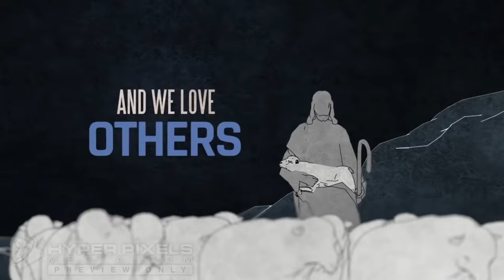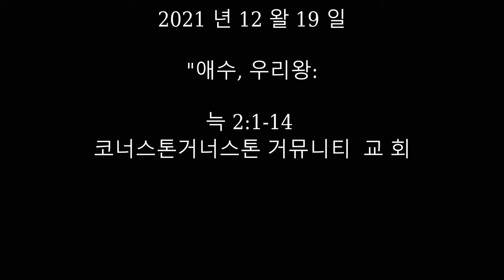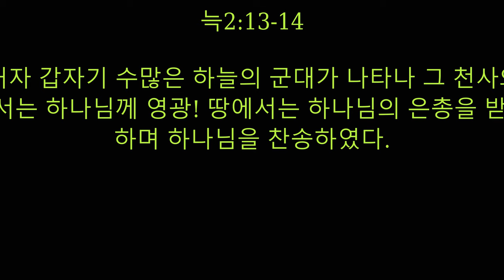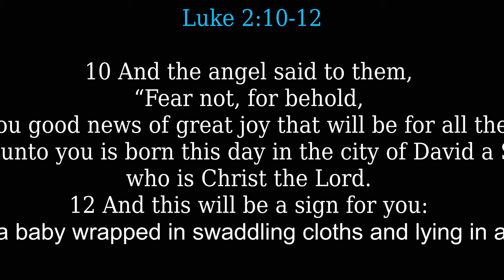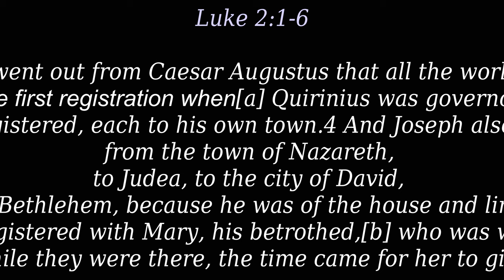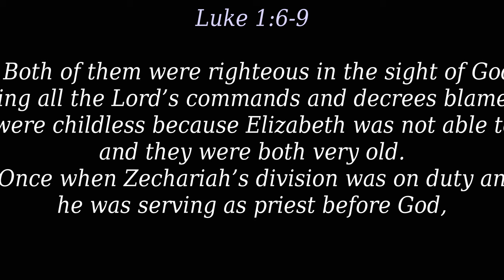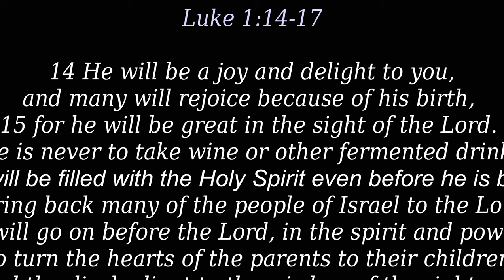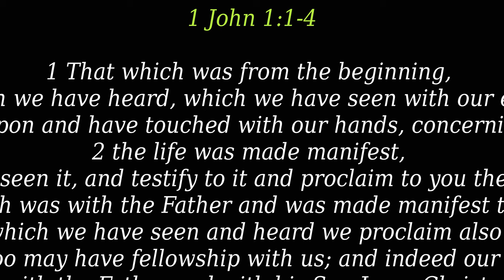""Ultimate Gift Of Christmas"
Today's Youth:'

1 John 1:1-7 ESV)

2 In those days a decree went out from Caesar Augustus that all the world should be registered. 2 This was the first registration when[a] Quirinius was governor of Syria. 3 And all went to be registered, each to his own town. 4 And Joseph also went up from Galilee, from the town of Nazareth, to Judea, to the city of David, which is called Bethlehem, because he was of the house and lineage of David, 5 to be registered with Mary, his betrothed,[b] who was with child. 6 And while they were there, the time came for her to give birth. 7 And she gave birth to her firstborn son and wrapped him in swaddling cloths and laid him in a manger, because there was no place for them in the inn.[c]
The Shepherds and the Angels

8 And in the same region there were shepherds out in the field, keeping watch over their flock by night. 9 And an angel of the Lord appeared to them, and the glory of the Lord shone around them, and they were filled with great fear. 10 And the angel said to them, “Fear not, for behold, I bring you good news of great joy that will be for all the people. 11 For unto you is born this day in the city of David a Savior, who is Christ the Lord. 12 And this will be a sign for you: you will find a baby wrapped in swaddling cloths and lying in a manger.” 13 And suddenly there was with the angel a multitude of the heavenly host praising God and saying, 14 “Glory to God in the highest,
    and on earth peace among those with whom he is pleased!”[d]